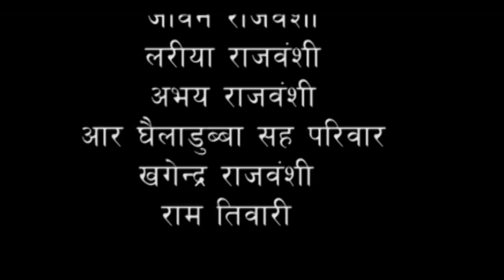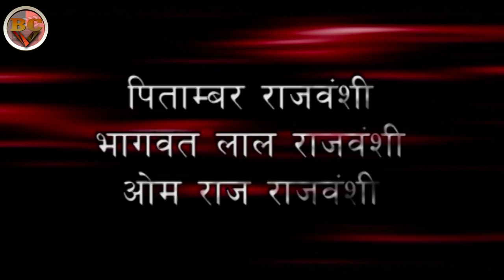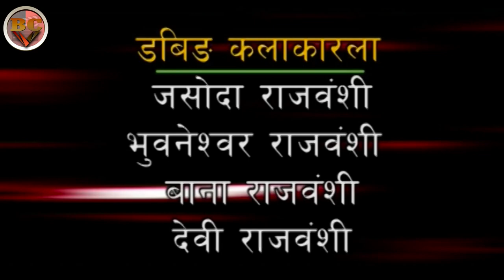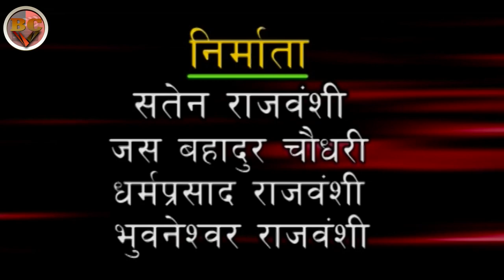BAGANER FUL-Rajbanshi Movie by Bhuwaneshwar Rajbanshi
Bhuwanesh Cine Vision
                                Present's
Film: BAGANER FUL
Producer: Bhuwaneshwar Rajbanshi, Saten Rajbanshi, Jas Bahadur Chaudhari &  Dharma Pd. rajbanshi
Director : Dipak Adhikari
Studio : Sunlight (BTM)
Arranger : Krishna yonjan & joney Yonjan
Singer: Darap Rajbanshi, jagan rai, Joney Yonjan, Jonila yonjan & susma limbu
Dance: Gobind Prabhat
Camera : Ganesh Kumar Shrestha
Edit : Yuvraj Hardik ( Focus Movie & Music)
Dob Artist : Bhuwaneshwar Rajbanshi & Josoda rajbanshi
Story : Jas Bahadur Chaudhari
Dilog : Dharma Lal Rajbanshi
Producer Control : Ganga rajbanshi, Ram Bahadur Rajbanshi & Jivan Rajbanshi
Fight : Santosh Khabas & Purna Rajbanshi